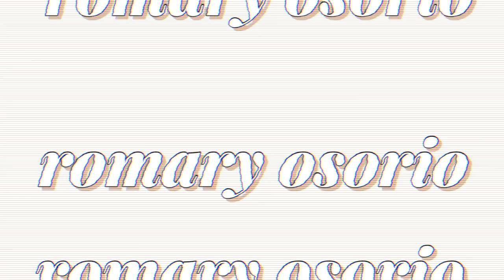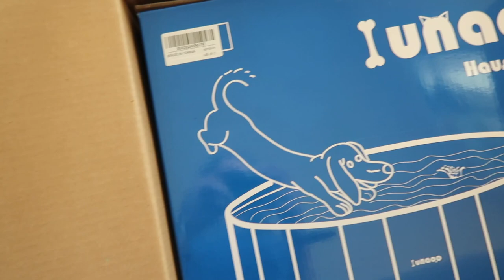DAY IN MY LIFE CORGI EDITION | My Puppy’s 1st Birthday Party, Pup Cake, Dog Pool Party - Corgi Maui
ABOUT THIS VIDEO ↓
MY CORGI TURNS 1! In this video, I take you guys along with me on a day in my life in San Diego, California to prep for Maui’s birthday! I throw her a puppy pool party, get her a dog-friendly pup cake, and celebrate the night away! You won’t want to miss it!

*Find pool under the list 'for your pup'

ABOUT ME ↓
I'm a 22-year-old from San Diego, California. On my channel, I'll be making weekly videos about different lifestyle topics like a day in my life vlogs, challenges, GRWM, product reviews, foodie vlogs etc. Make sure to subscribe, so you don't miss out on any of my content!

MOM’S SMALL BIZ